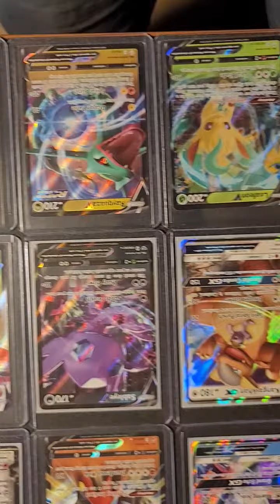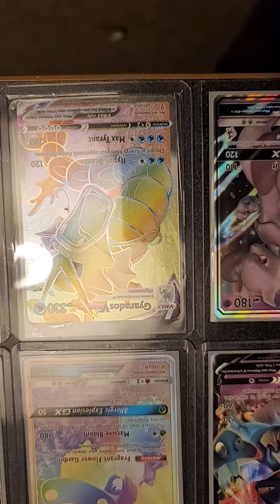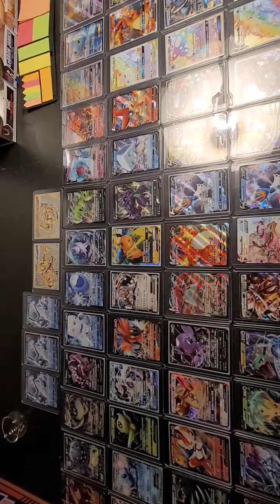A Look at My Best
This is just a showing of the cards I think are the best in my collection. Tell me what you think 🤔